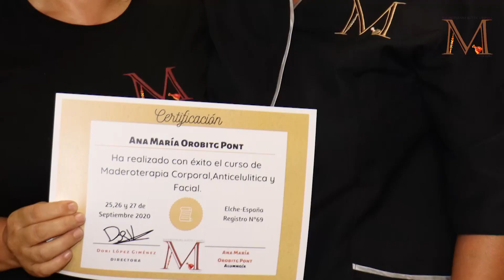Piel suave con Maderoterapia by Ana María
Ana María ha podido comprobar cómo queda la piel tan suave con el método Maderoterapia Estética España®

✨ ¡Descubre el poder de la Maderoterapia! ✨

💖 **Eleva tu práctica con los Mejores Kits de Maderoterapia**
🛍️ Todo lo que necesitas para dominar el arte de la Maderoterapia.

📚 **Conoce a Dori López: Tu guía en el mundo de la Maderoterapia**
👩‍🏫 Formación, eventos e información que cambiarán tu enfoque profesional.

💆‍♀️ Potencia tus tratamientos y cuida tu piel con lo mejor.

Recuerda que a través de este canal de YouTube comparto contenido de valor totalmente GRATIS, sorteos, directos, promociones y mucho más, SUSCRÍBETE y vamos a compartir juntos el camino hacia el éxito en Maderoterapia     LIKE 👍   Suscríbete 👍   LIKE 👍   Suscríbete👍